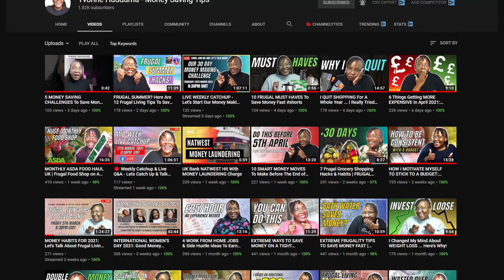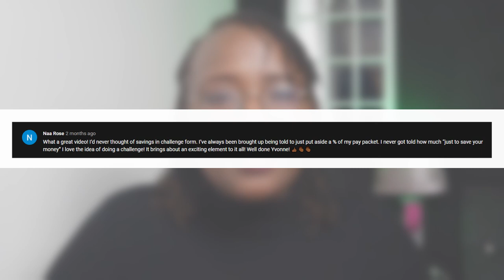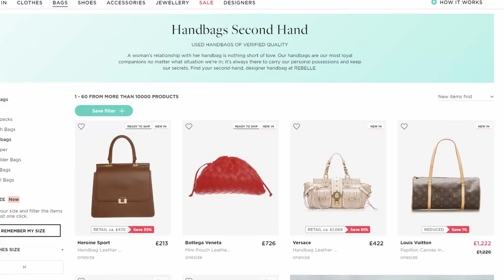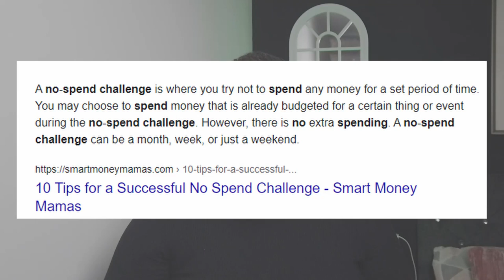5 New MONEY SAVING CHALLENGES For 2021 | How To Budget And Save Money Fast UK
Here are 4 new money saving challenges 2021 uk. These are the saving challenges I am attempting for 2021. These are 5 easy savings challenges you can try, including the 1% savings challenge, the banned list challenge and the no buy year, no spend year challenge. I also have other videos that cover the £10 Savings Challenge, $10 Savings Challenge, money saving challenge 1p, Saving challenge that have a big impact, 10p saving challenge, £1 saving challenge, monthly saving challenge uk, 1p saving challenge sheet, £5 saving challenge, tight budget tip and off course the £2 savings challenge and the 52 week challenge and the 26 week challenges as well, linked in the next section. .

If you're interested in a free share, use this link:
Do you want to get a free stock share worth up to £⁠100? Create a Trading 212 Invest account using this

**TIMESTAMPS**
0:00​ Importance Of A Fun Challenge
0:32 Why I Can Help You
1:07​ Featured Comment
1:56​ Challenge 1: Find The 1%
2:58​ Challenge 2: The Banned List
5:50​ Challenge 4: A BRTB Promise
7:11​ Challenge 5: No Spend/No Buy
9:38​ My Final Thoughts

** RECOMMEDED FINANCE BOOKS **
Your Money or Your Life (Financial reset)
The Total Money Makeover (Dave Ramsey)
Rich Dad, Poor Dad
The Intelligent Investor
Coffee House Investor
The Kickass Single Mom

Poster Frame
Plant Prints
Mirrored Table Lamp

Home camera
Vlogging camera
SD card
Home tripod
Vlogging tripod
Studio lights
Ring light

Until the next video, thank you so much for all your support.

Yvonne
😘 1,815 kisses for now 😘